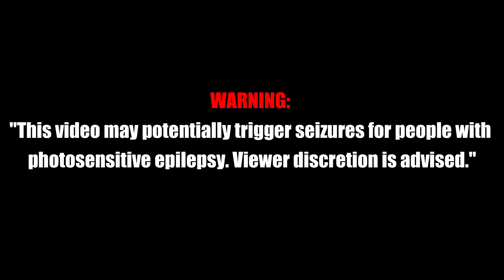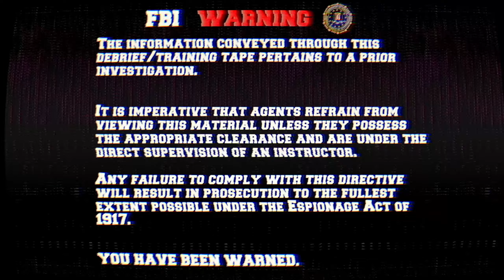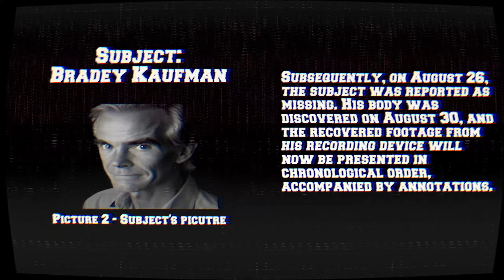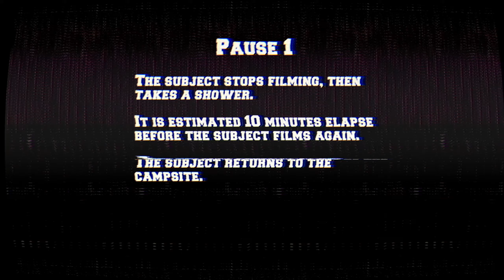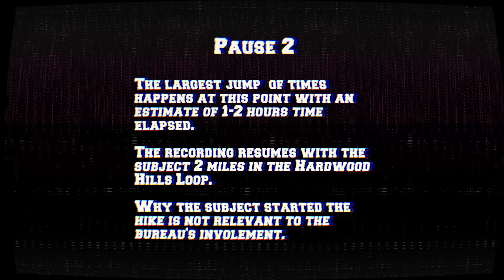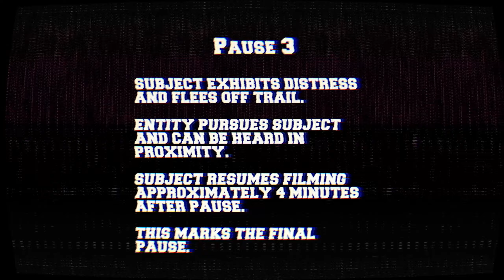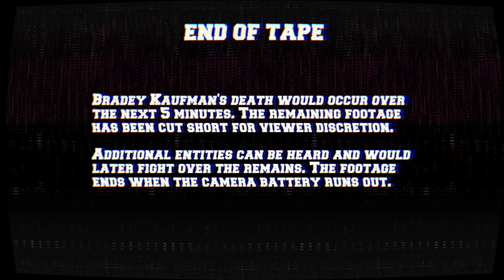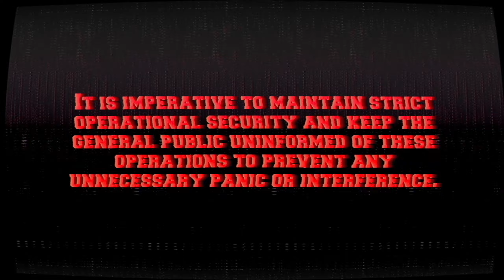The Lancaster Leak | Full Horror Game | 1440p / 60fps | Longplay Walkthrough | No Commentary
Have fun with this gameplay of "The Lancaster Leak"